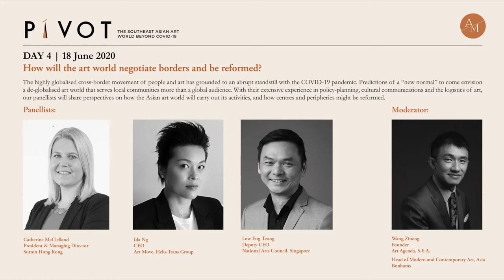Pivot Day 4 | How will the art world negotiate borders and be reformed?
The highly globalised cross-border movement of people and art has grounded to an abrupt standstill with the COVID-19 pandemic. Predictions of a “new normal” to come envision a de-globalised art world that serves local communities more than a global audience. With their extensive experience in policy-planning, cultural communications and the logistics of art, our panellists will share perspectives on how the Asian art world will carry out its activities, and how centres and peripheries might be reformed.

Panellists:
- Catherine McClelland, President & Managing Director, Sutton Hong Kong
- Ida Ng, CEO, Art Move, Helu-Trans Group
- Low Eng Teong, Deputy CEO, National Arts Council, Singapore

Moderated by Wang Zineng, Founder Art Agenda, S.E.A. & Head of Modern and Contemporary Art, Asia, Bonhams

This panel discussion was broadcast on 18 June 2020 as part of a 5-day conference, PIVOT | The Southeast Asian Art World Beyond COVID-19.

PIVOT is a project by Art & Market. We take an incisive look at what is defining and transforming the business of art in Asia, presenting news, insights and analysis from our vantage point in Southeast Asia.